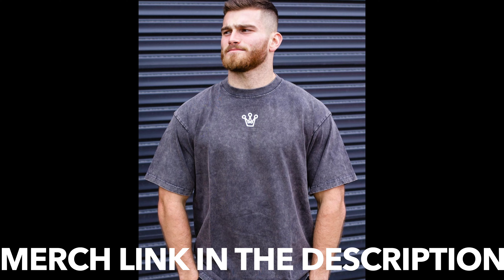Road to the Games 2022 - Ep.1